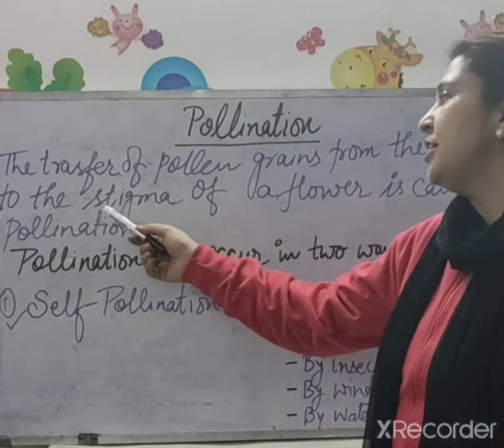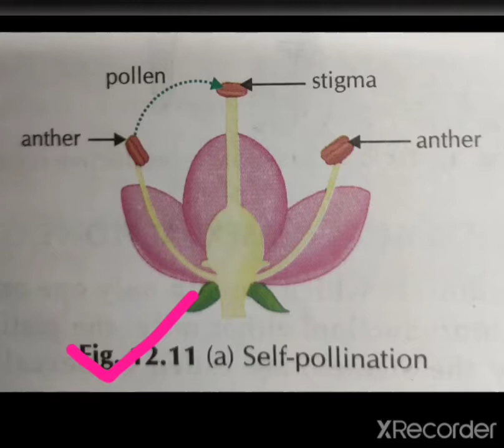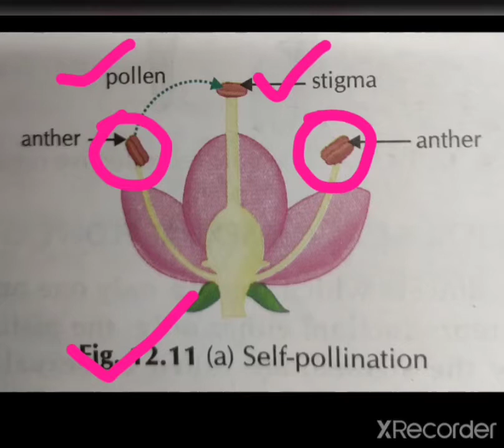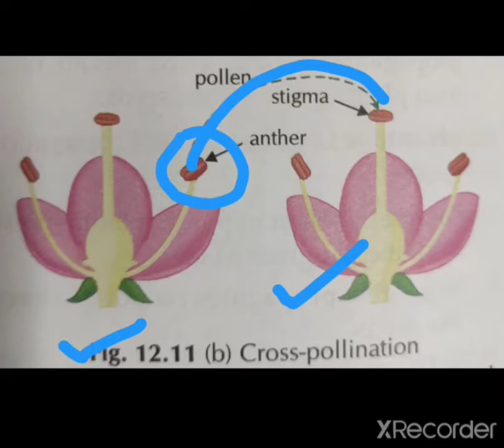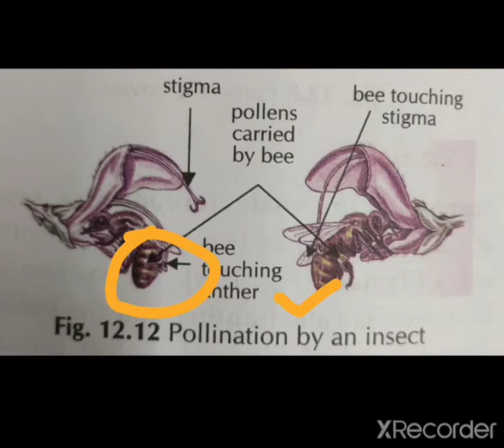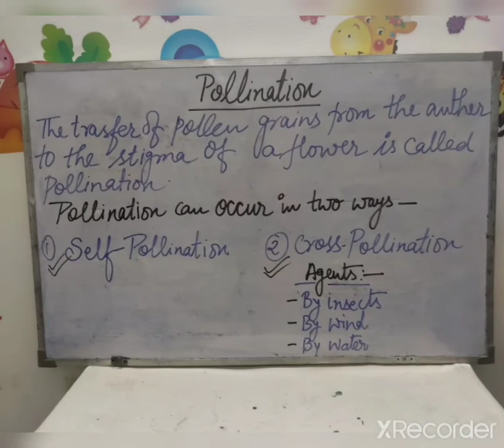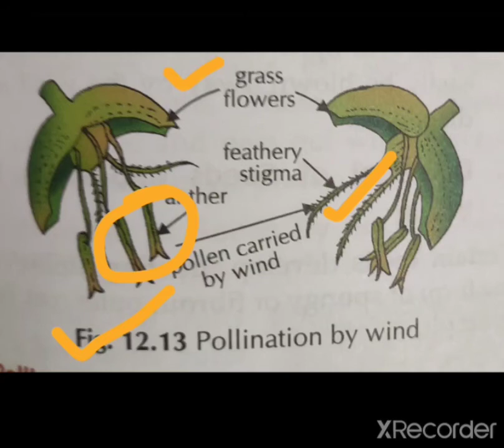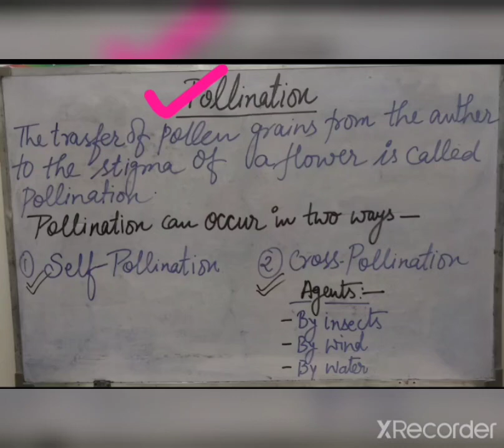Science Ch-7: Getting to know Plants.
Class-6: Pollination.